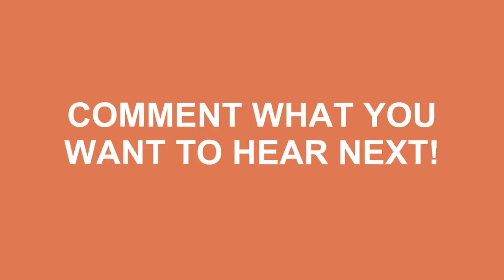How To Pronounce Milwaukee In American Accent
Do you want to look cool? Great! Learn how to say How To Pronounce Milwaukee In American Accent correctly with Speak Much How To Pronounce videos.